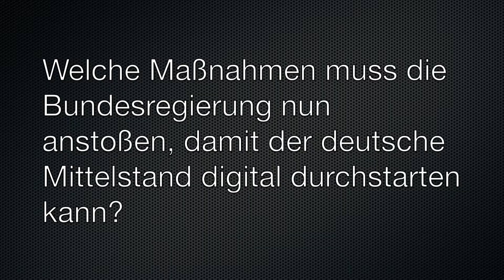UdL Digital View: Digital durchstarten - Manuel Höferlin über Startups und Mittelstand (Frage 2)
Es mag Sommerpause im politischen Berlin sein – die digitale Transformation der Wirtschaft geht aber weiter. Sei es im Handwerk, der industriellen Produktion, Logistik oder der Landwirtschaft, immer mehr kleine und mittelständische Unternehmen führen digitale Technologien in ihren Betrieben ein und erschließen so ganz neue Geschäftsbereiche. Neben den vielen digitalen Vorreitern und Fortgeschrittenen gibt es allerdings auch noch eine Menge digitaler Anfänger und Nachzügler. Wie schafft man es, auch jene digital fit zu machen? Und wie kann der „Missing Link“ zwischen Mittelstand und der Startup-Szene hergestellt werden?

Mit den Mittelstand 4.0-Kompetenzzentren, die als Förderschwerpunkt aus der Digitalen Agenda 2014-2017 hervorgegangen sind, möchte die Bundesregierung KMU’s bei der Digitalisierung praktisch unterstützen. Und laut Koalitionsvertrag sind für diese Legislaturperiode weitere Förderprojekte, wie etwa das Innovationsprogramm „Digitalisierung des Mittelstands“ oder Mentoringprogramme für den Austausch zwischen Mittelstand und Gründer(innen) geplant. Auch für steuerliche Anreize und Bürokratieabbau setzt sich die Bundesregierung ein. Doch reicht das?

Wir fragen Politiker(innen) aus Bund und Ländern: Was muss nach der Sommerpause passieren, damit die Digitalisierung des Mittelstandes und die Förderung von Startups vorankommt?